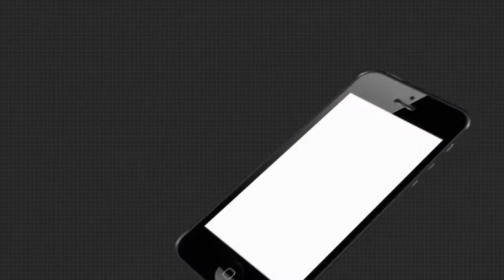Argus Update News 10am